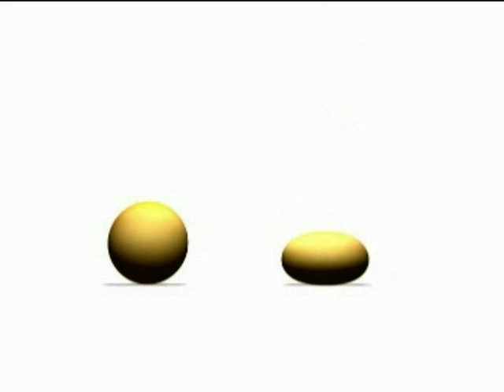Respect my Existence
Persons with Disability are part of the mainstream society and they deserved to be respected.

Ajay Lal
Former Joint Secretary for Persons with Disability (Government of India)

Credits - Achint Bhatnagar Production